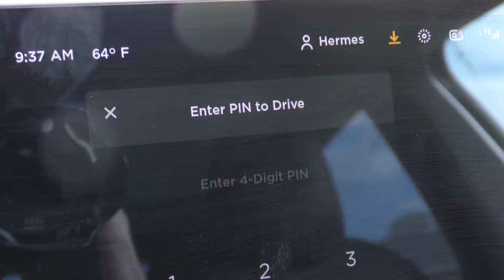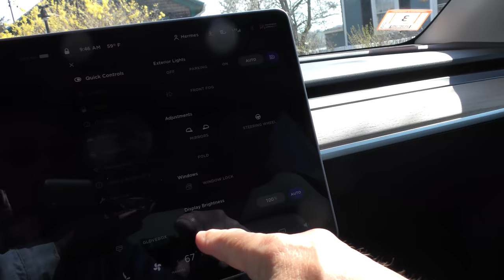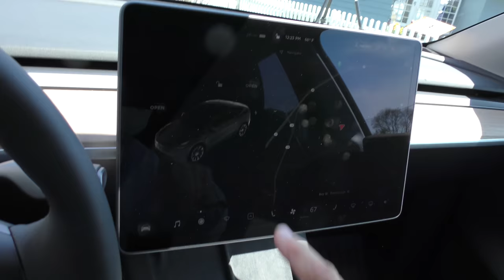Tesla Refused to Send Me a Model Y, So I Got One Myself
Tesla Refused to Send Me a Model Y, So I Got One Myself, DIY and car review Scotty Kilmer. Tesla Model Y car review. Buying a Tesla electric car. Are Tesla cars worth it? Buying a new Tesla Model Y. Should I buy a Tesla. Are Tesla cars reliable? The truth about Tesla cars. Car advice. DIY car repair with Scotty Kilmer, an auto mechanic for the last 53 years.

⬇️Scotty’s Top DIY Tools:
1. Bluetooth Scan Tool
2. Mid-Grade Scan Tool
3. My Fancy (Originally $5,000) Professional Scan Tool
4. Cheap Scan Tool
5. Dash Cam (Every Car Should Have One)
6. Basic Mechanic Tool Set
7. Professional Socket Set
8. Ratcheting Wrench Set
9. No Charging Required Car Jump Starter
10. Battery Pack Car Jump Starter

1. Bluetooth Scan Tool
2. Cheap Scan Tool
3. Professional Socket Set
4. Wrench Set
5. No Charging Required Car Jump Starter
6. Battery Pack Car Jump Starter

►Here's our weekly video schedule:
Tuesday: Auto repair video
Wednesday: Viewers car mod show off
Thursday: Viewer Car Question Video AND Live Car Q&A
Friday: Auto repair video
Saturday: Second Live Car Q&A
Sunday: Viewers car show off